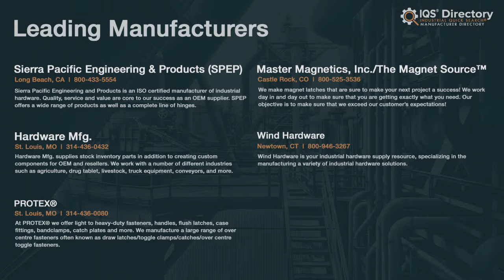Gate Latch Manufacturers, Suppliers, and Industry Information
Locate suppliers that design, engineer, and manufacture different kinds of gate latches.